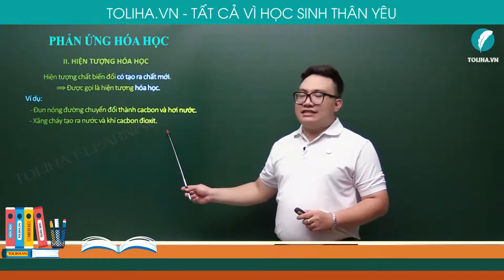Hiện tượng hóa học - Phản Ứng Hóa Học - Hóa Học 8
HIỆN TƯỢNG HÓA HỌC
Hiện tượng chất biến đổi có tạo ra chất mới.
⟹ Được gọi là hiện tượng hóa học.
Ví dụ:
- Đun nóng đường chuyển đổi thành cacbon và hơi nước.
- Xăng cháy tạo ra nước và khí cacbon đioxit.